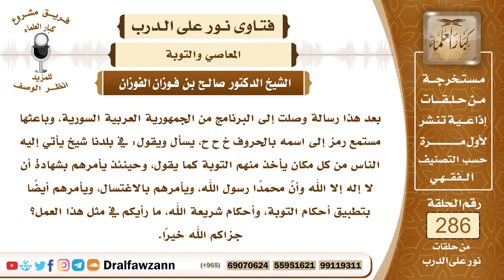4814- التوبة في الإسلام تقبل بشروطها ولا تكون على يد شخص - الشيخ صالح الفوزان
"السؤال: جزاكم الله خيرًا وأحسن إليكم، بعد هذا رسالة وصلت إلى البرنامج من الجمهورية العربية السورية، وباعثها مستمع رمز إلى اسمه بالحروف خ ح ح، يسأل ويقول: في بلدنا شيخ يأتي إليه الناس من كل مكان يأخذ منهم التوبة كما يقول، وحينئذ يأمرهم بشهادة أن لا إله إلا الله وأنَّ محمدًا رسول الله، ويأمرهم بالاغتسال، ويأمرهم أيضًا بتطبيق أحكام التوبة، وأحكام شريعة الله، ما رأيكم في مثل هذا العمل؟ جزاكم الله خيرًا.
الجواب: هذا العمل عمل باطل، لا خير فيه، وهذا من عمل النصارى هم الذين لا يتوبون إلا عند الكنائس وعند القسيسين، أما دين الإسلام ولله الحمد فإن المسلم يتوب إلى الله في أي وقت وفي أي مكان من غير أن يذهب إلى أحد أو أن يرتبط بشيخ من الشيوخ؛ لأن الله جل وعلا أمر بالتوبة مطلقا، قال تعالى ﴿وَتُوبُوا إِلَى اللَّهِ جَمِيعًا أَيُّهَ ‌الْمُؤْمِنُونَ ‌لَعَلَّكُمْ ‌تُفْلِحُونَ﴾ [النور: 31]، وقال سبحانه وتعالى ﴿‌وَإِنِّي ‌لَغَفَّارٌ ‌لِمَنْ ‌تَابَ وَآمَنَ وَعَمِلَ صَالِحًا ثُمَّ اهْتَدَى﴾ [طه: 82] وذكر في صفات المحسنين ﴿وَالَّذِينَ إِذَا فَعَلُوا فَاحِشَةً أَوْ ظَلَمُوا أَنْفُسَهُمْ ذَكَرُوا اللَّهَ ‌فَاسْتَغْفَرُوا ‌لِذُنُوبِهِمْ﴾ [آل عمران: 135]، ﴿إِنَّمَا التَّوْبَةُ عَلَى اللَّهِ لِلَّذِينَ يَعْمَلُونَ السُّوءَ ‌بِجَهَالَةٍ ثُمَّ يَتُوبُونَ مِنْ قَرِيبٍ فَأُولَئِكَ يَتُوبُ اللَّهُ عَلَيْهِمْ﴾ [النساء: 17] ولم يقيدنا سبحانه بالرجوع إلى شخص أو إلى مكان لنتوب في هذا المكان أو عند هذا الشخص، وإنما نتوب إلى الله بيننا وبين الله عز وجل، وهو يعلم سبحانه وتعالى، يعلم أعمالنا ويعلم نياتنا ومقاصدنا ويسمع كلامنا ويتوب على من تاب إليه صادقا في توبته، المهم أن الإنسان يصحح شروط التوبة، قال تعالى ﴿يَاأَيُّهَا الَّذِينَ آمَنُوا تُوبُوا إِلَى اللَّهِ ‌تَوْبَةً ‌نَصُوحًا﴾ [التحريم: 8]، والنصوح هي التوبة الخالصة المستوفية لشروطها بأن يقلع عن الذنب وأن يعزم أن لا يعود إليه، وأن يندم على ما فات منه، وإذا كان هذا الذنب يتعلق بمخلوق بأن ظلم بعض الناس وتعدى عليهم فإنه مع هذه الشروط الثلاثة يضاف شرط رابع وهو أن يرد المظالم إلى أهلها أو يطلب المسامحة منهم حتى تكون توبته صحيحة مقبولة عند الله جل وعلا، هذا هو المطلوب في التوبة، أما أن نرتبط بشخص نذهب إليه ويأخذ علينا شروطا أو أموالاً ويعطينا توجيهات ويأمرنا بأشياء فهذا كله من الباطل ومن البدع المحدثة، وإنما هذا دين النصارى.

السيرة الذاتية :
للاشتراك في قناة الشيخ صالح الفوزان